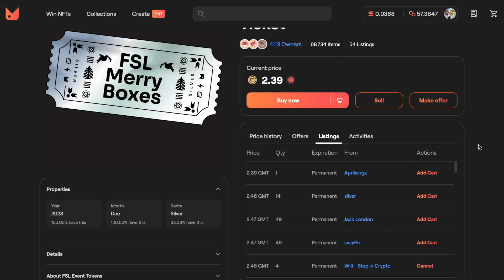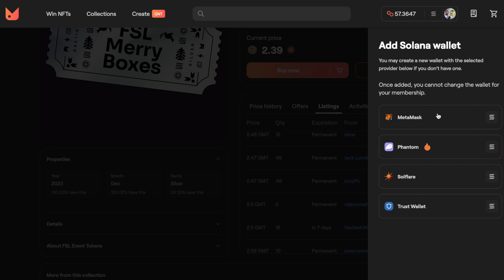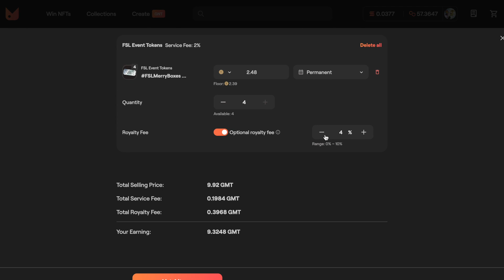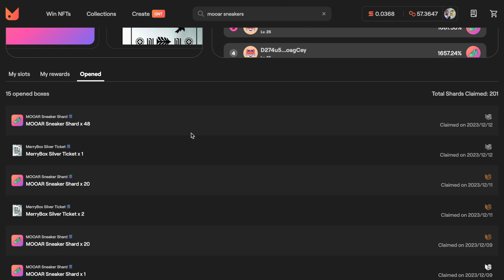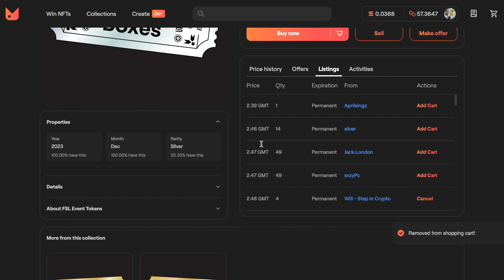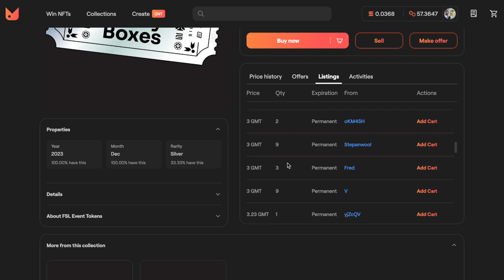Comment Vendre (ou acheter) ses tickets Merry box pour l'event STEPN de Noël🎁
L'event de Noël sur STEPN a commencé! Début 11 décembre jusqu'au 26 décembre. C'est un event in app en lien avec les Mystery box, tu récolteras des tickets dans les MBs que tu pourras soit revendre, je t'explique dans cette vidéo comment vendre ou acheter ses tickets récoltés sur STEPN.

👉Lien pour OFFRE sur LEDGER (frais port gratuit valable 1 semaine) ➡️

👉Communauté :
❇️ Telegram (réservé à ceux vraiment intéressé par le projet STEPN)

💎 Sur cette chaine je te donne toutes les astuces et les conseils pour comprendre et tirer profit d’un des Jeux NFT le plus en vogue du moment. Optimiser pour gagner plus MAIS aussi comment se construire de bonnes habitudes (sportives) grace à STEPN ! 🚀 💸

Le jeu est basé sur la blockchain SOLANA et fonctionne également sur la BSC (Binance Smart Chain), ainsi que sur Ethereum (ETH). Le concept propose d’investir dans une chaussure virtuelle unique (NFT) qui permet de gagner des tokens du jeu : le GST (argent) et le GMT (or).
Les deux jetons (tokens) se gagnent en allant courir ou marcher quotidiennement dans le monde réel. Et s'échange directement sur l'app en $. Les plus gros joueurs gagnent plusieurs centaines d’euros par jours avec des grosses chaussures Level Up +

ℹ️ Informations techniques et bénéfices financiers : l’investissement de base fluctue entre 0.5 et 2 SOLANA pour l’achat d’une basket NFT  💶

👉 Suis l’évolution du jeu en t’abonnant et n’hésite pas à poser tes questions ou à laisser des retours en commentaires, je réponds à tout et j'apprécie le soutient et les encouragements !

⚠️Il est évident que mon point de vue n'est pas 100% objectif , ni impartial, puisque, étant ambassadeur pour STEPN ET en ayant investi mon propre argent dans le jeu, j'ai moi même intérêt à ce que tout se passe pour le mieux pour le projet. Ceci étant dit, je m'efforce de rester le plus neutre possible pour rester JUSTE.